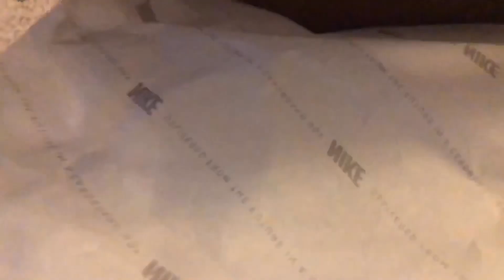Neymar Vapor 360 Unboxing | Testing